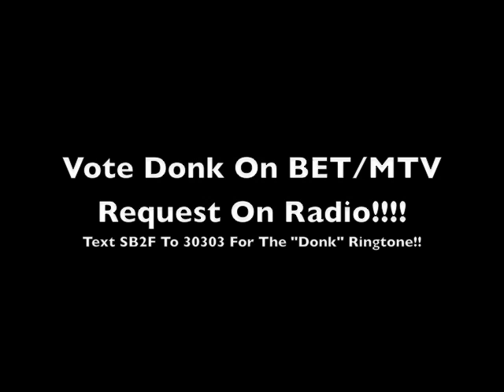She Got A Donk Music Video | Behind The Scenes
Soulja Boy Tell 'Em
She Got A Donk | Behind The Scenes